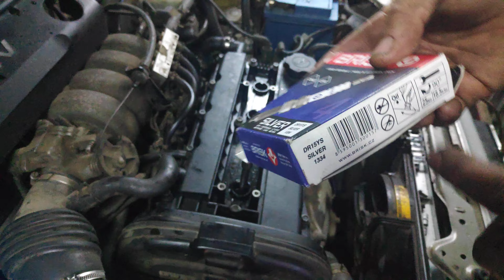КАК ПРАВИЛЬНО ЗАКРУТИТЬ ЗАТЯНУТЬ СВЕЧУ ЗАЖИГАНИЯ С НУЖНЫМ УСИЛИЕМ БЕЗ ДИНАМОМЕТРИЧЕСКОГО КЛЮЧА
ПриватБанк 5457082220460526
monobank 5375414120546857